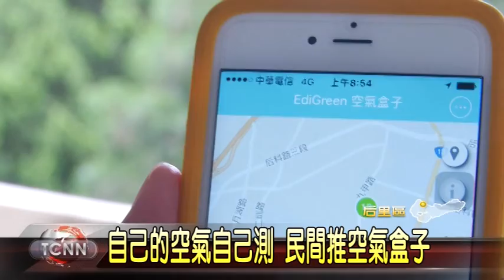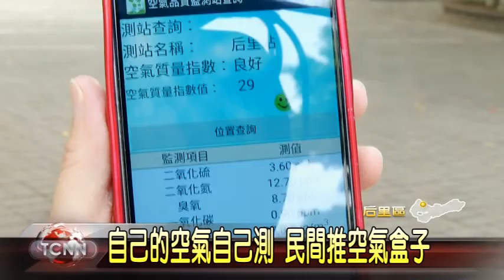大台中新聞- 空氣品質自己測!空氣盒子計劃台中推行中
隨著空氣品質近年倍受重視，有科技公司與中研院合作開發了一款監測PM2.5的小型監測器，俗稱空氣盒子，台北市、高雄市政府都推出「空氣盒子」計畫，台中目前則以民眾自行認養為主，而位在空汙重災區之一的后里，目前共有16個認養點，盼透過小範圍數據累積，提供民眾更即時的空品資訊。。。「以上新聞可從哈TV APP收視」